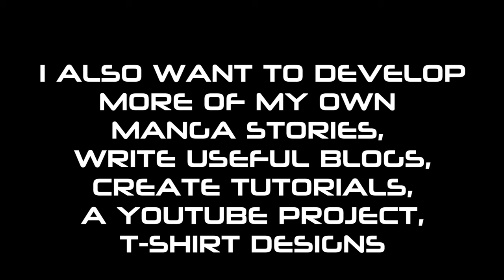INTRO - Who I am and What I do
Yo everyone! I'm new here so I thought I would start with a small intro to my channel! I'm still figuring out what videos I can produce on a regular basis (time is a pain in the...) but it will most likely be about drawing :)